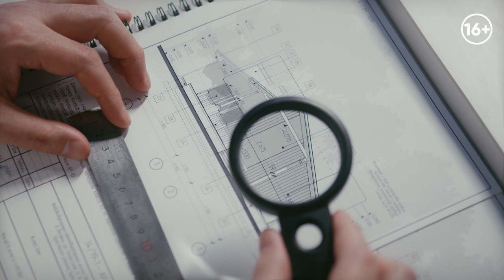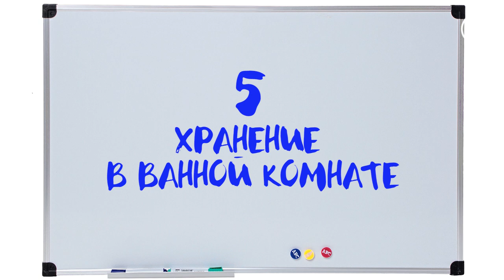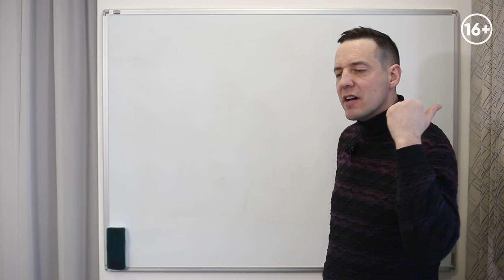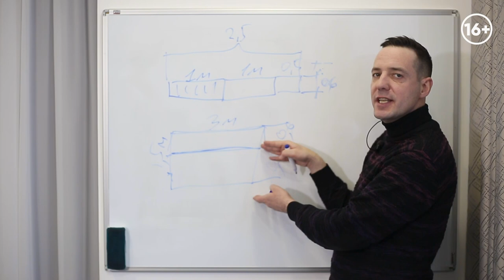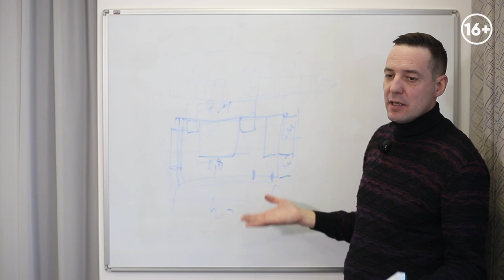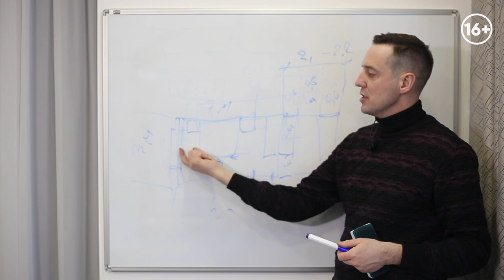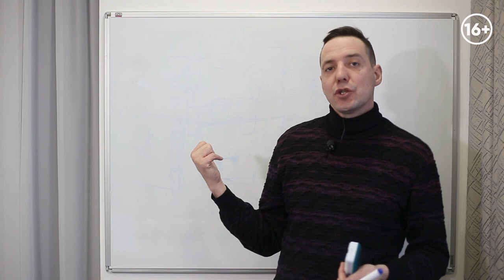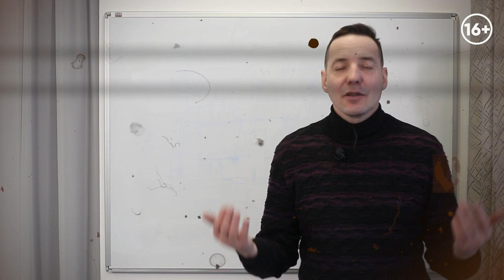Перепланировка БЕЗ НЕРВОВ! 5 типов хранения, которые избавят вас от беспорядка!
В этом видео я собрал для вас всю необходимую информацию и рекомендации, которые следует учесть при планировке вашего первого жилого помещения. И центральное место в этом процессе занимает именно организация хранения. Мы разберем 5 типов хранения, которые помогут вам решить проблемы с захламлением жилой площади. Вы узнаете о различных подходах к организации пространства для хранения в вашей квартире.
Подробнее смотрите в выпуске:

00:00 Анонс видео
01:00 Определение мест для хранения
05:44 Хранение верхней одежды
09:02 Шкаф в спальне
13:34 Установка стиральной машины
15:20 Планировка ванной комнаты
16:50 Выводы